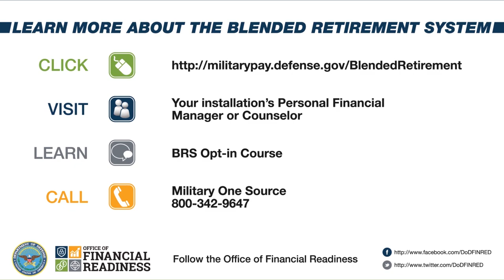Power of Compounding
Gains just don’t happen overnight. They take regular attention over a long period of time. Learn how the power of curling equates to your financial muscle at retirement.